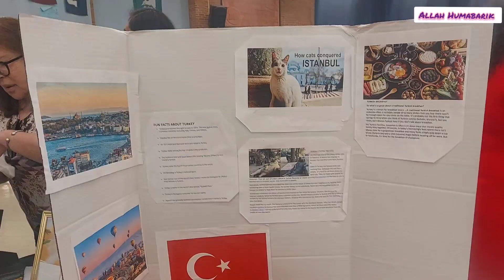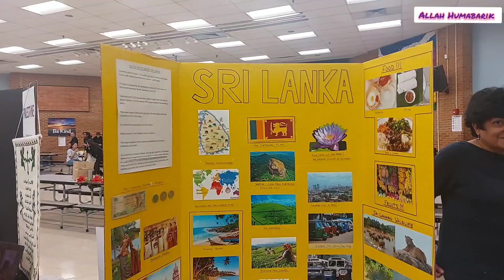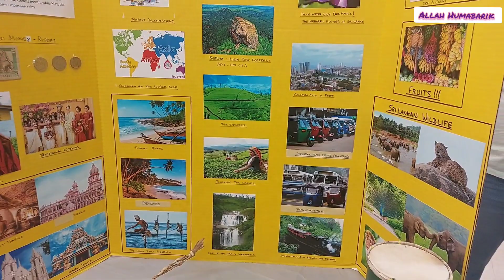Multicultural Festival || Pakistani Family in USA